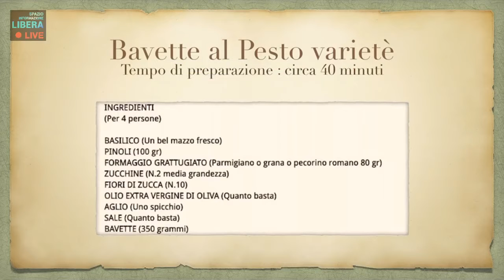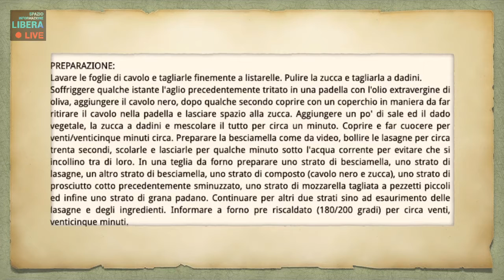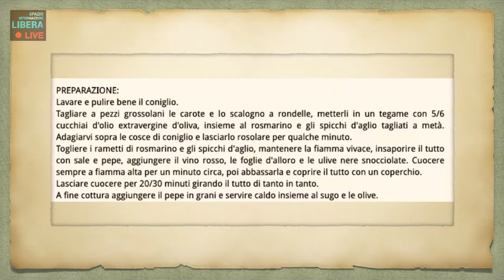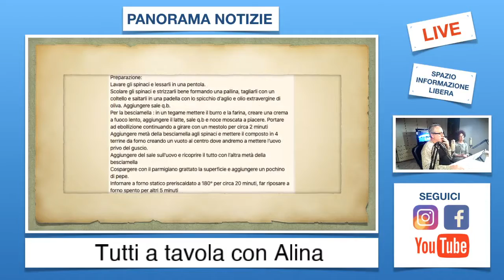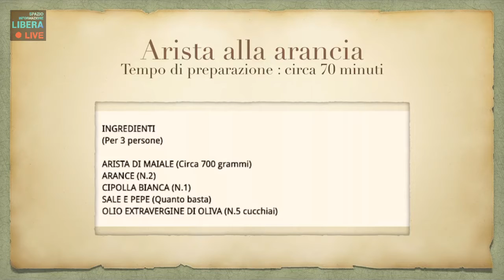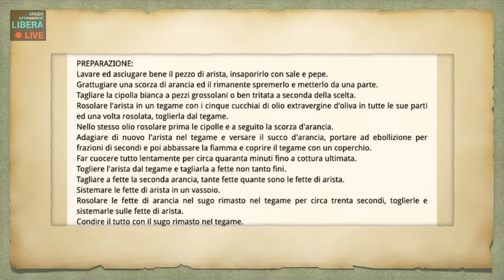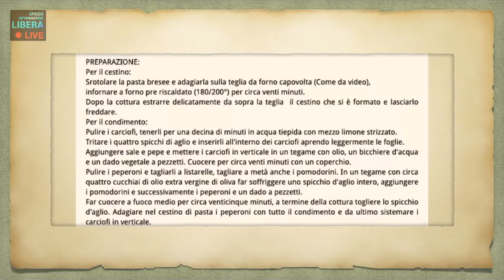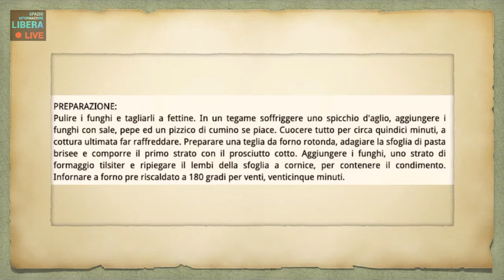Panorama notizie 10 febbraio 2020 - Tutti a tavola con Alina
Episodio tutto dedicato alla cucina di Alina con filmati e ricette da lei create dalla pagina Facebook "Alina in cucina". Dopo l'episodio se vi viene una fame da lupi è normale...è venuta anche a noi dopo la live.

Chi siamo?

Grazie ;)